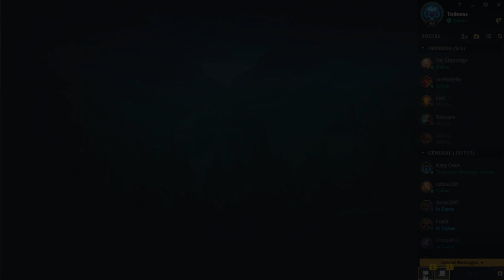AP EZREAL MID /w ELECTROCUTE | PATCH 8.4 GAMEPLAY | BURST THEM DOWN! [League of Legends]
Lich Bane + Archangel Staff - that's enough to one shot most people :D Too bad they surrendered so early, would've ended the game with 25 kills or more... Hope you enjoy watching "AP EZREAL MID /w ELECTROCUTE | PATCH 8.4 GAMEPLAY | BURST THEM DOWN! [League of Legends]"!